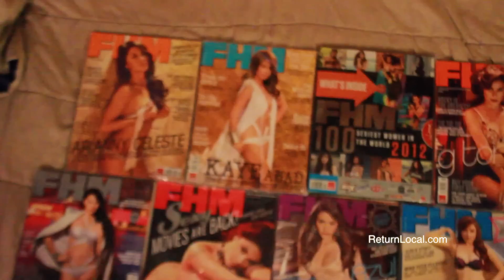FHM Philippines Covers for Issue #142-150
These are the covers for issues 142-150 of FHM Philippines

WishedAway.com